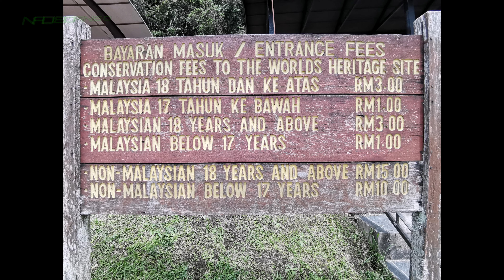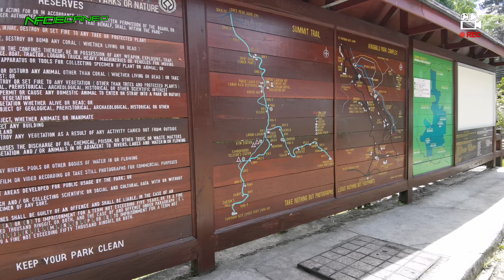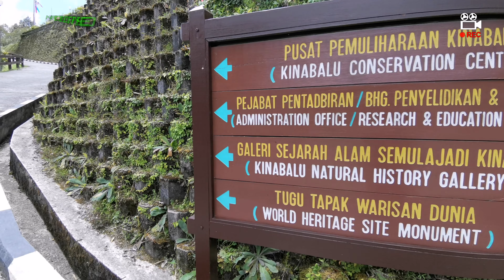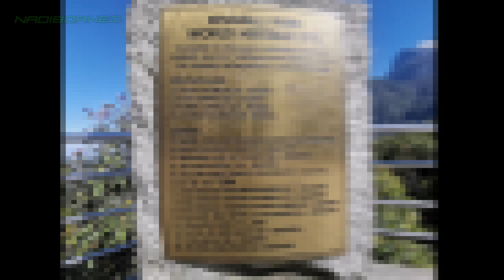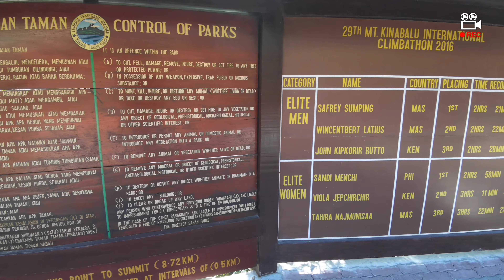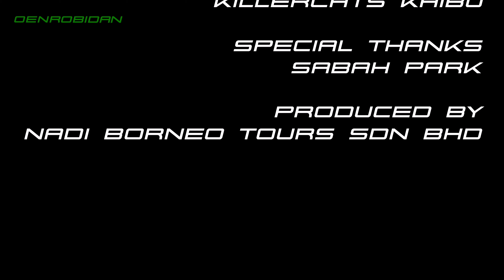Kinabalu Park World Heritage Site (daytrip Kinabalu park syb8844)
Nadi Borneo Tours Sdn Bhd